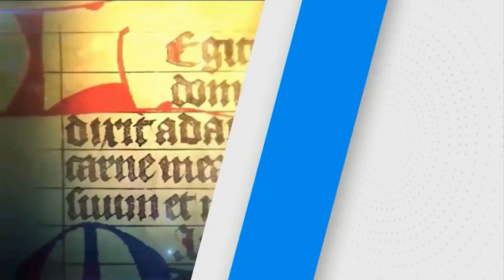SANTO DEL DÍA | Fr. JUAN DUQUE.odm / Miércoles, 22/05/2024